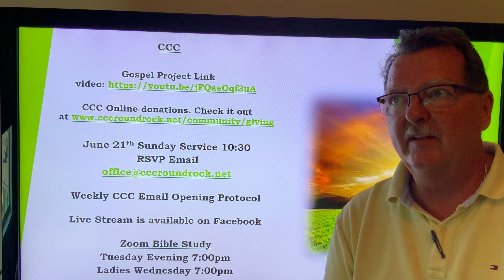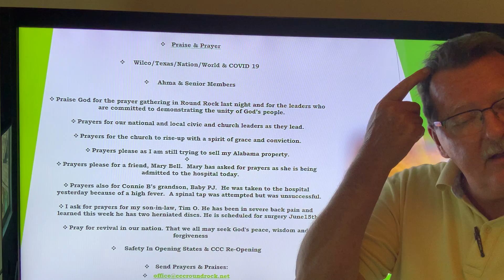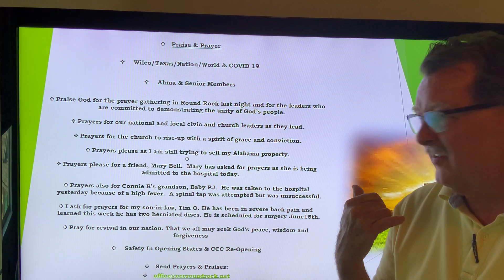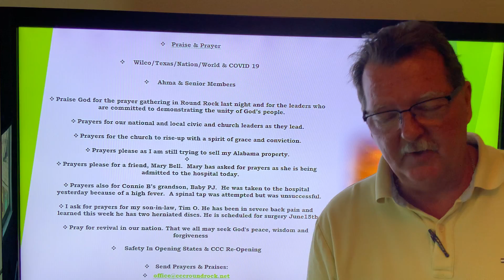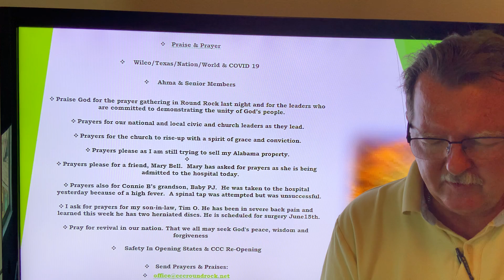Foundations Bible Study Hebrews